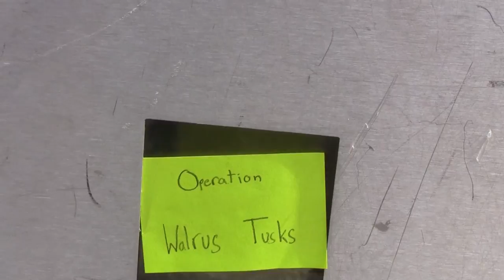Tusks of the Walrus the movie trailer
Students combine all skills and strategies learned in TV #2 this year to make a movie trailer. Would you see this movie based on the trailer?